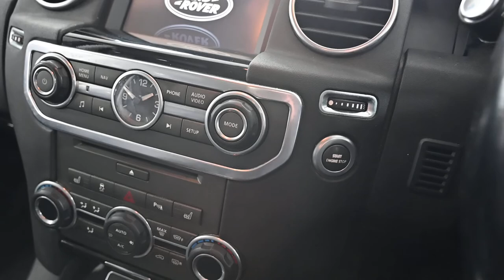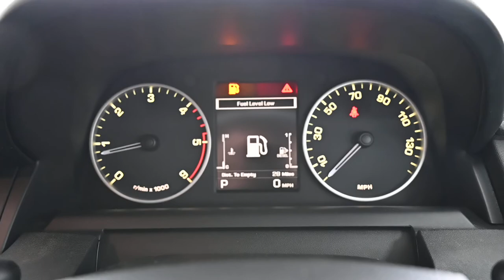BEEHIVE CARS LAND ROVER FG61 NNX